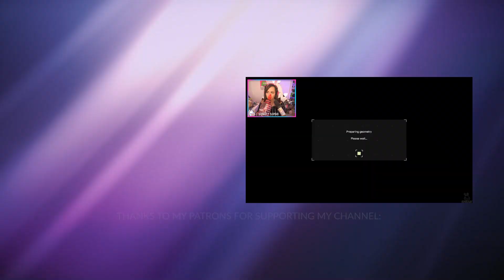Return and "In The Beginning" Featurette | Marvel Studios’ Eternals REACTION !!!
In this video I am reacting to Return and "In The Beginning" Featurette | Marvel Studios’ Eternals